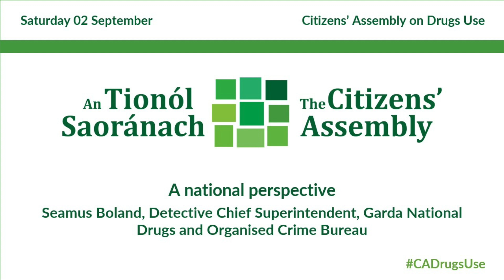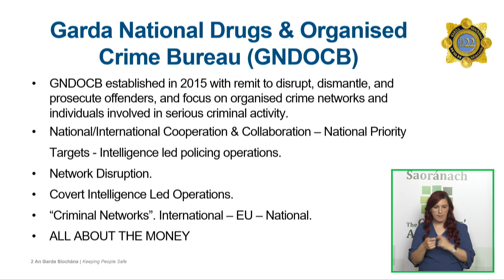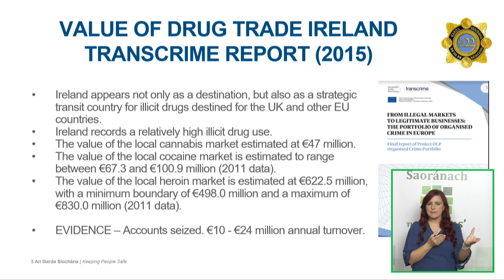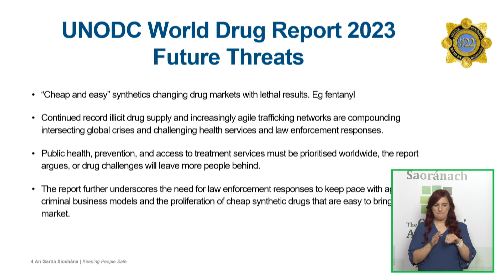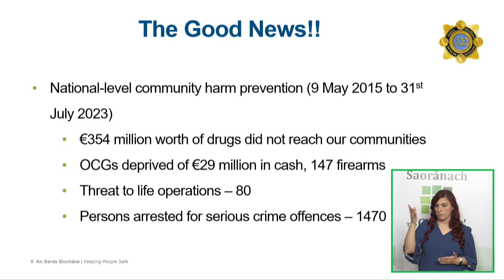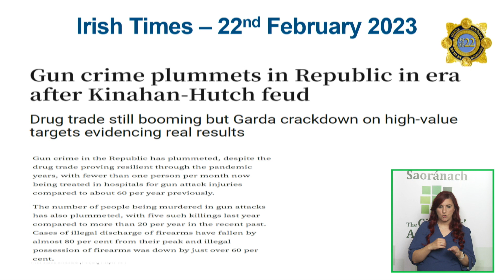CADrugsUse - Sat 02 Sept - Seamus Boland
A national perspective
Seamus Boland, Detective Chief Superintendent, Garda National Drugs and Organised Crime Bureau